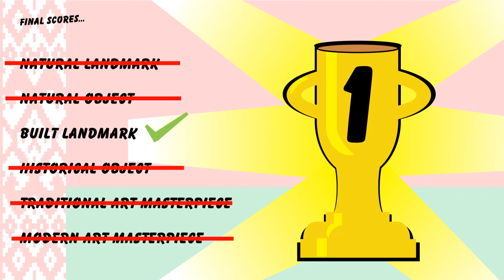The critical travel guide to MINSK, BELARUS. Short animation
In this short travel guide we'll look into Minsk, Belarus. You'll see the main sights of Minsk from amazing Belarusian architecture, the Minsk metro to the sterile and strange feeling of the perfect cleanliness of Minsk's streets. This travel guide also looks at Minsk's history (poor Minsk!), and how to travel into Belarus. Minsk is a great place to visit; I highly recommend you travel there one day!